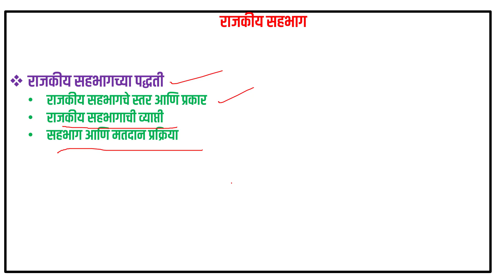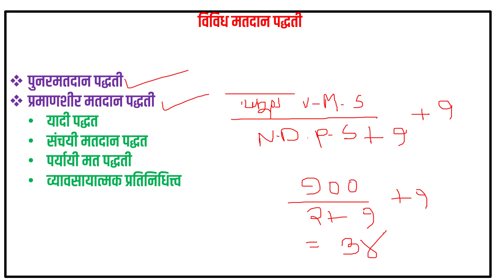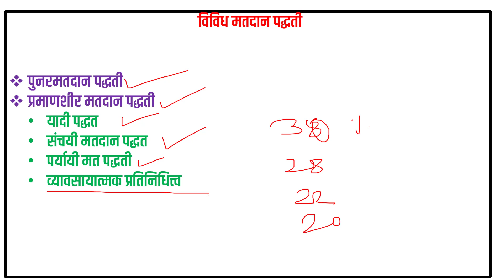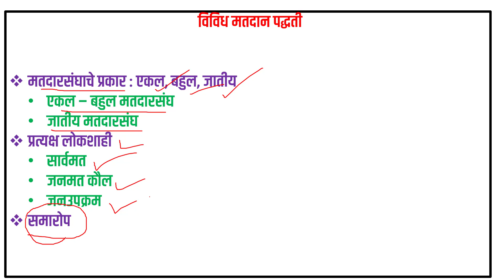ycmou राज्यव्यवस्था भाग # ०५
""Adda247's 10th Anniversary Offer""
40% + Extra 20% on App